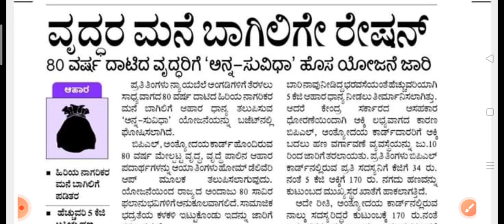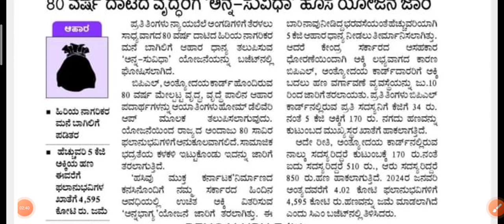ವೃದ್ಧರ ಮನೆಗೆ ರೇಷನ್ ತಲುಪಿಸುವ ಹೊಸ ಯೋಜನೆ ಪ್ರಾರಂಭ l "ಅನ್ನ ಸುವಿಧಾ" ಯೋಜನೆ l